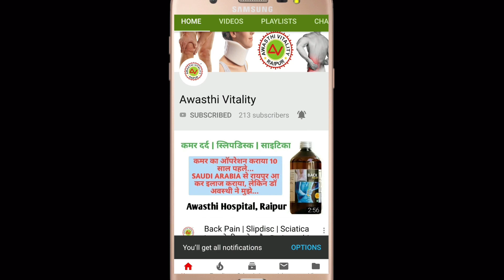Ligament Injury में Doctor MRI देखते ही Surgery बोलते है...!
MRI Link (Part 01)...

MRI Link (Part 02 )...